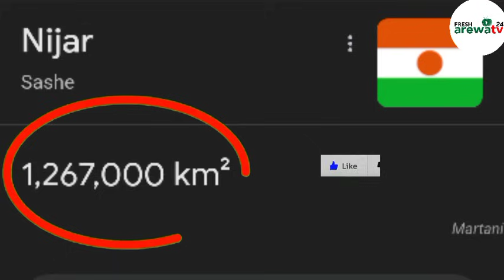ƳAN NIGERIA 🇳🇬 DA DAMA SUN RENA ƳAN NIGER 🇳🇪 ABUBUWAN DA NIGER 🇳🇪 TAFI NIGERIA 🇳🇬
Wasu yan Nigeria 🇳🇬 da dama sun rena Kasar Niger 🇳🇪

Akasarin masu wannan halayyar basu taba ziyartar Ƙasar Niger ba ko kuma neman sanin wasu abubuwa game da Ƙasar Niger ɗin.

Ga kadan daga cikin abubuwan da akasarin yan Nigeria basu sani ba game da Ƙasar Niger.

1. Ƙasar Niger tafi Tarayyar Nigeriya girman kasa inda Niger (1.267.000 sqkm), Nigeria (924.000 SqKm).

2. Tarihin arewacin Nigeria na dogaro da Ƙasar Niger inda kafin zuwan turawa dauloli duk a cikin Niger suke kamar su Katsina, Gobir, Daurawa, da sauransu. Shehu Usman dan Fodio dama wasu daga cikin manyan yan Nigeria (Mahamadu Buhari, Dahiru Managal, BUA da sauran su... ) a yanzu duk magabatan su haifaffun yankin Niger ne.

3. Idan ka dauka akasarin yan arewacin Nigeria duk sun hada asali da Ƙasar Niger, sai dai idan mutun daga gwari ya fito.

4. Allah ya albarkaci ƙasar Niger da noma da kiwo wanda dabbobi daga Ƙasar Niger ake kaisu Nigeria, daga Daura har Lagos, da kuma wasu daga kayan noma kamar su gero da wake da gyada.

5. Allah ya albarkaci ƙasar Niger da arzikin kasa da ma'adanai kamar su : man fetur, uranium, zinare, gawayi, bakin karfe, da sauran su...

6. Ko kun san cewa talakan Ƙasar Niger yafi talakan Nigeria jin dadi?
A Ƙasar Niger duk talaucin mutum gidansa na da wutar lantarki da kuma ruwan sha na pampo, a Niger ba a san burtsatse ba.

Amma kuma gwamnatin Niger bata kamo gwamnatin Nigeria fannin arziki ba, anfanin sa shine talaka ya ji dadi.

7. A Kasar Niger makarantun boko na gwamnati kyauta ne tun daga primari har zuwa Jami'a.

8. A Kasar Niger yara masu ƙasa da shekaru biyar maganin su kyauta ne a asibitocin gwamnati da kuma mata masu juna biyu.

9. Ƙasar Niger tafi Kasar Nigeria kwanciyar hankali.

10. Talaka shine baya alfahari da kyauta da kuma matsayin da Allah ya bashi, dan Niger na alfahari da kasar sa da abinda ke cikinta.

11. Munyi wannan posting ba dan zagi ko cin mutunci wani ba face fadakar wa ga wasu da abinda ke faruwa.

12. Dan Arewacin Nigeria bashi da wani gata a kudancin Nigeria ama da ya shigo jamhuriyar Niger to za'a tarbe shi da hannu biyu, saboda mun san dan uwa ne musulmi kuma na jini.

13. Shekaru 35 da suka gabata, gurin dan Ghana 🇬🇭 ya je Nigeria 🇳🇬 neman sana'a da neman aiki, amman a yanzu, yan Nigeria da dama gurin su su je kasar Ghana domin business (matasan da basu san haka ba, ku tambayi magabata).

14. Tabbass nan zuwa yan shekaru kasar Niger🇳🇪 zata zaman farin wata sha kallo a idon duniya fannin ci gaba da tattalin arziki.

15. Allah ya ba Nigeria shuwagabannin na gari masu Kishin talaka. Har yau Nigeria ce ta farko fannin tattalin arziki a Nahiyar Afrika ama talakan ta na shan wuya.

Nigeria tafi kasashe kamar su Qatar, Egypt, Finland, South Africa, Portugal, Morocco, Ghana, Croatia, Oman da sauransu arziki, ama gurin dan Nigeria da dama ya je kasashen nan.

Mu yan Niger munfi kowa alfahari da Nigeria a Nahiyar Afrika saboda yan uwantakar dake tsakani, ama akasarin yan Nigeria da ance Niger sai dai bola ko shara.

Allah sa mu dace 🇳🇪🥰🇳🇬